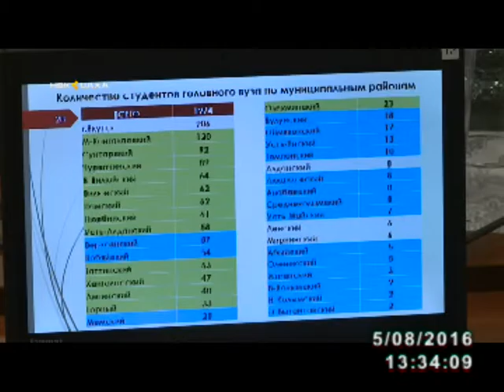Өлүөнэ өрүс үөһээ тардыытынан уу таһыма түһэн, сайыҥҥы навигация бытаарда